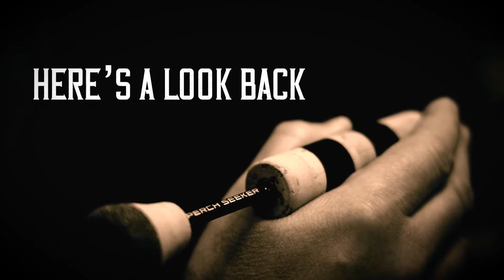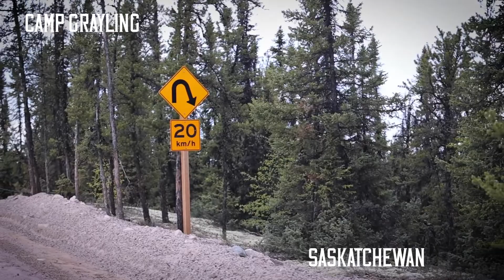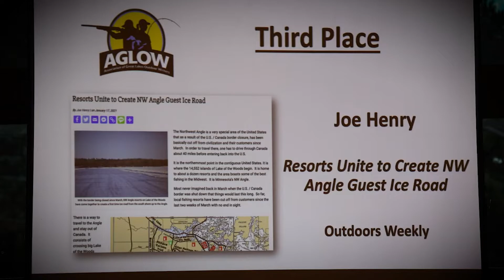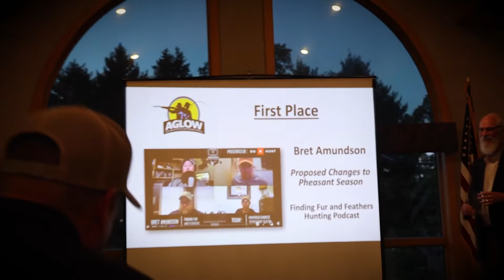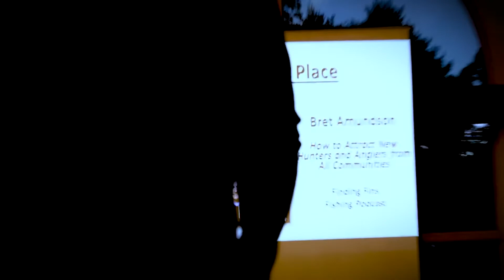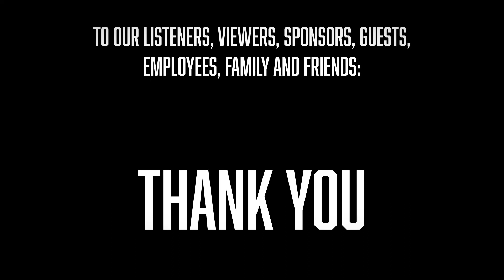A Look Back at 500 Episodes of Sporting Journal Radio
We’re celebrating our 500th episode ever this weekend! It’s been quite the journey, and we’ve made a lot of memories along the way. We decided to take a look back into the archives and put together some of our most memorable moments over the years.